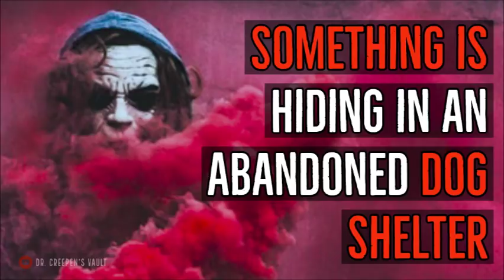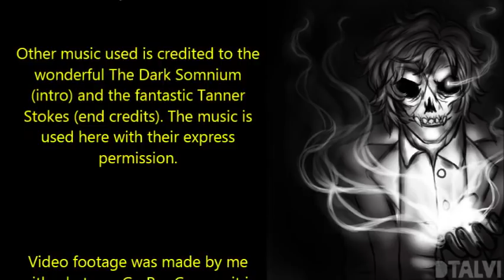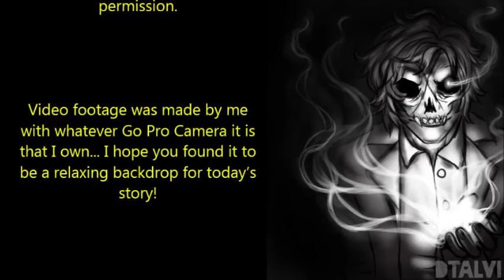''Something is Hiding in an Abandoned Dog Shelter'' | EXCLUSIVE STORY FROM DR CREEPEN’S VAULT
Today’s offering is ‘Something is Hiding in an Abandoned Dog Shelter’, an original story by Crone Johnson, kindly shared directly with me for the express purpose of having me exclusively narrate it here for you all.